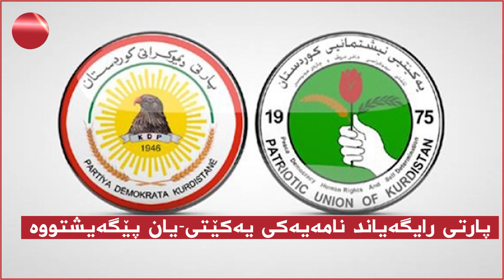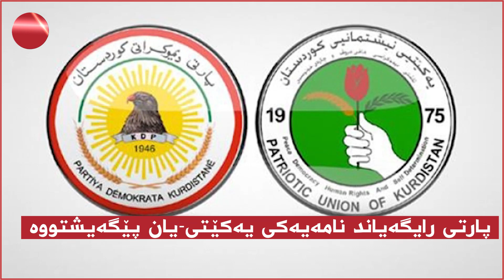پارتی رایگەیاند نامەیەکی یەکێتی یان پێگەیشتووە